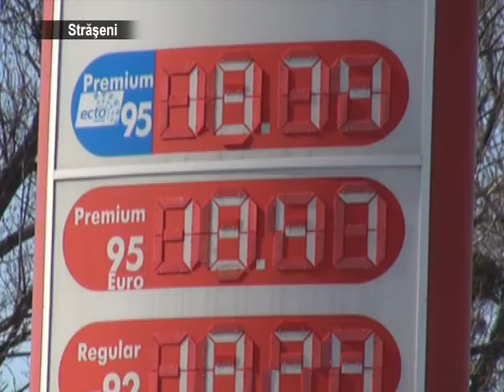Straseni. Combustibilul mai scump